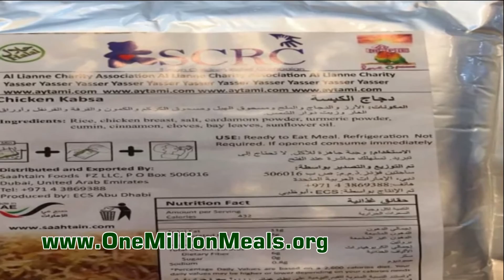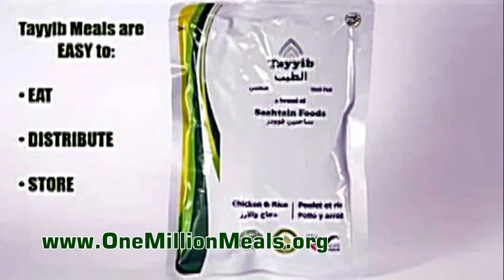One Million Meals for the children of Syria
HIRH Prince Gharios El-Chemor of Ghassan Al-Numan VIII publicly supports the international campaign "One Million Meals" for the children of Syria. For only US$1 (One US Dollar) you can buy a meal for a starving child in Syria.
Music:  - "Cancao da Vida" ("Life's song") composed by Maestro Rodolfo Walvy (Walwyn) Jr. (Prince Gharios' great grandfather) performed by Ulrike Graf produced by Jeff Sabbag